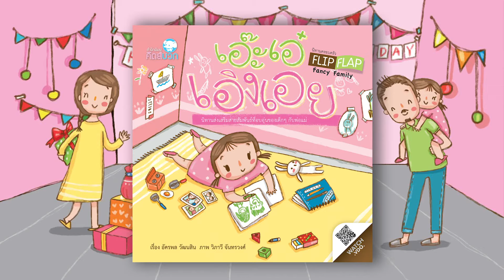เอ๊ะเอ๋เอิงเอย